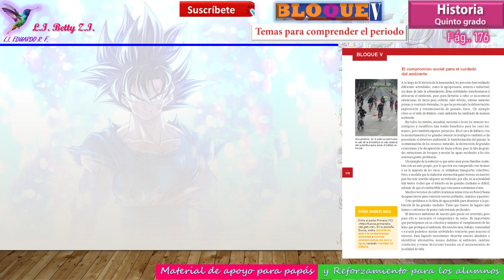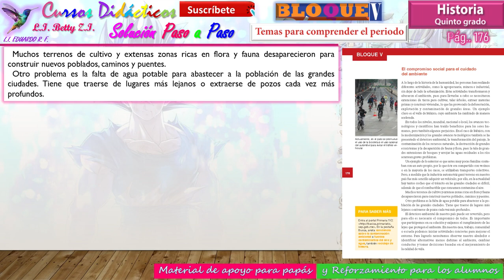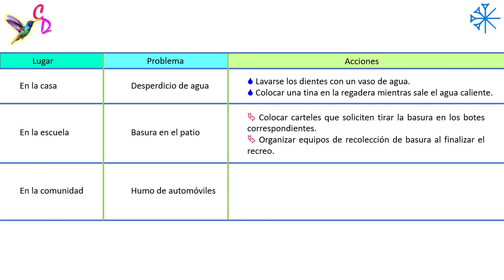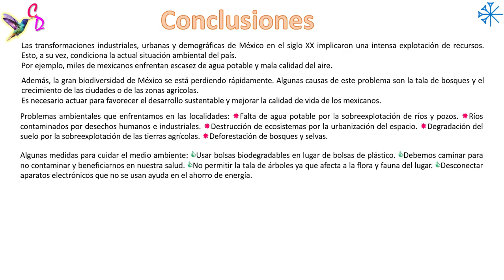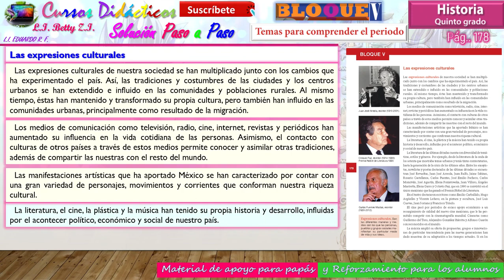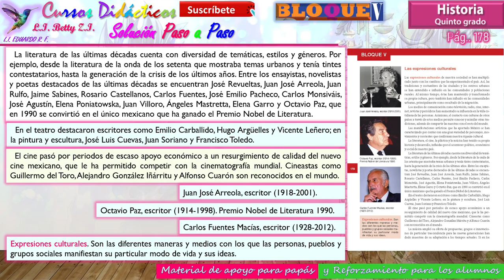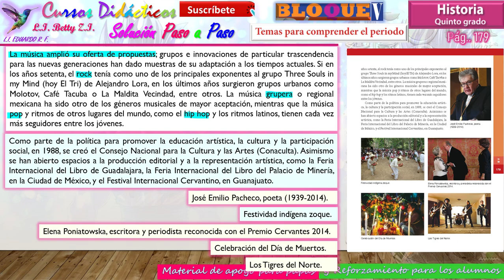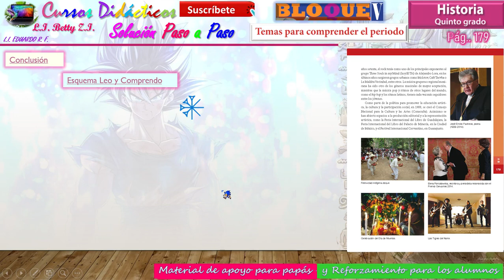Temas para comprender el periodo🐬Parte3🐬5to Grado Historia🐬Bloque5🐬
Temas para comprender el periodo🐬Parte3🐬El compromiso social para el cuidado del ambiente🐬Las expresiones culturales🐬Paginas 176,177,178,179🐬5to Grado Historia🐬Bloque5🐬